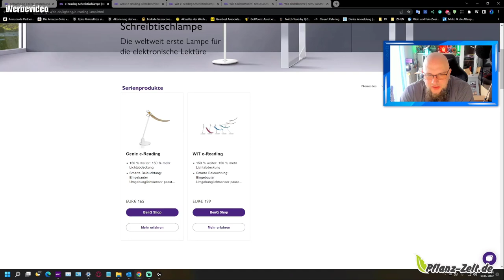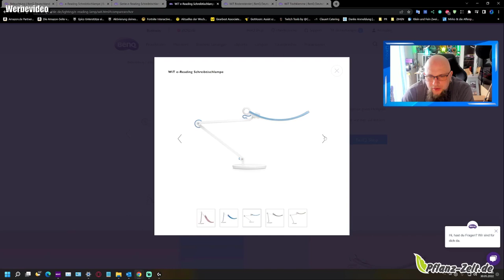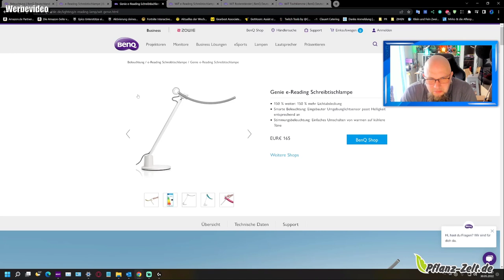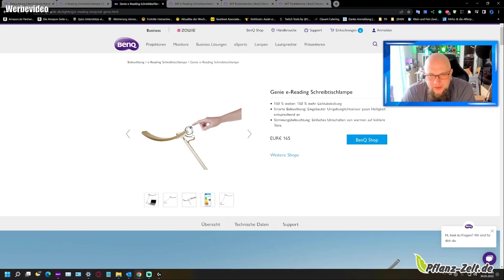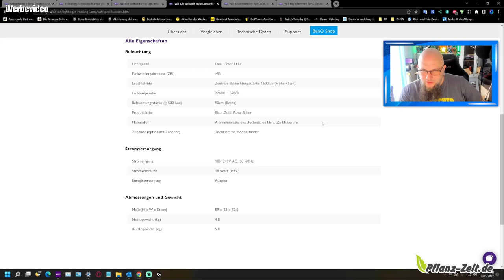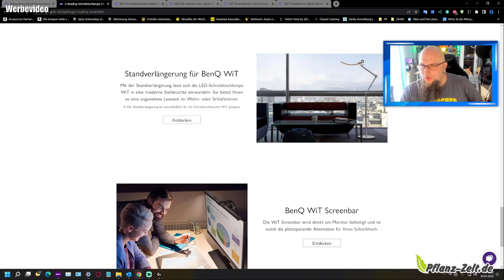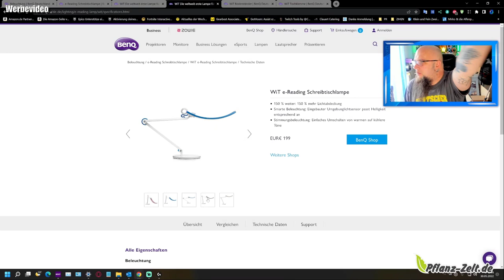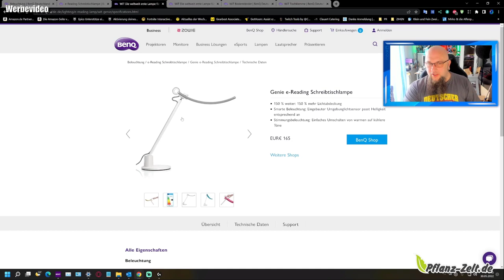Unterschide und Zubehör | BenQ WiT e-Reading und BenQ Genie e-Reading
🛍️Bei Amazon Genie e-Reading
🛍️Bei Amazon WiT e-Reading
Bye-bye Burnout: Mit der Lichttechnologie von BenQ werden Ihnen die LED-Panels für 17 Jahre 50000 Stunden Lebensdauer, das sind 8 Stunden pro Tag, geben
150% breiter: BenQs Smile Curve-Technologie bietet eine um 150% breitere Lichtabdeckung und schafft eine teure Leuchtfläche mit einer Leuchtweite von 90 cm und einer Beleuchtungsstärke von 1800 Lux
Stimmungsbeleuchtung: Die WiT Lampe hat ein breites Farbtemperaturspektrum; Sie können ganz einfach von warmen Tönen zum entspannten Lesen zu kühleren Tönen für Konzentration und Arbeit wechseln
Zeroflicker-Technologie: Die BenQ WiT e-Leselampe bietet konstante und flimmerfreie Beleuchtung und keine instabile Beleuchtung, die Ihre Augen schädigt
Intelligente Beleuchtung: Wenn der WiT e-reading-Modus aktiviert wird, erkennt der integrierte Sensor automatisch die Umgebungsbeleuchtung und liefert eine optimale Beleuchtung für das Ablesen des Bildschirms